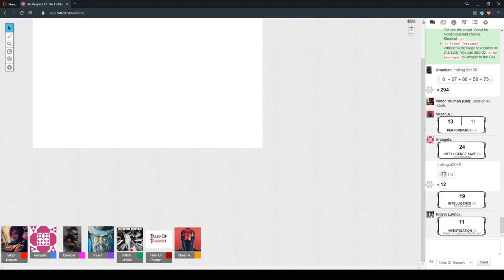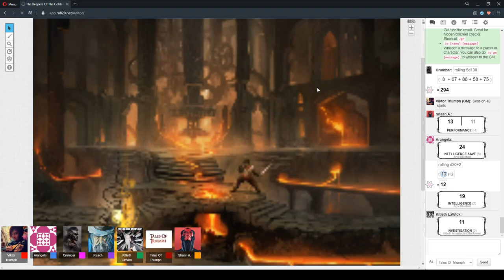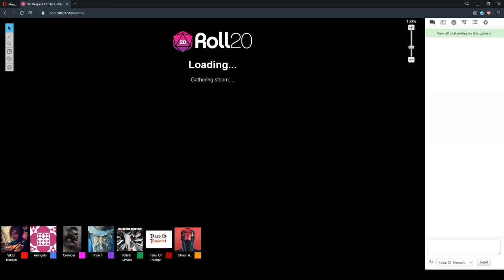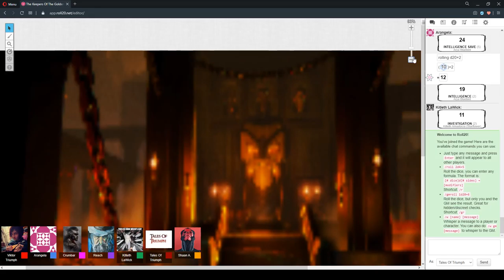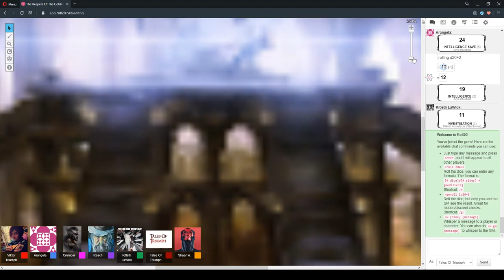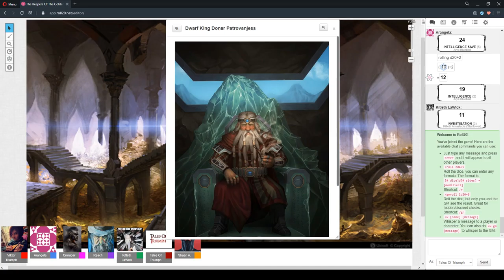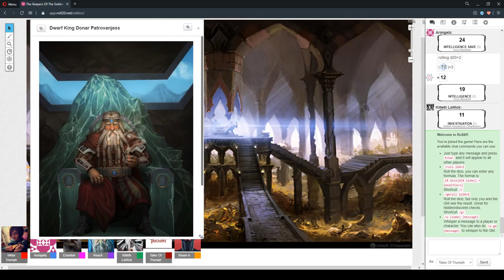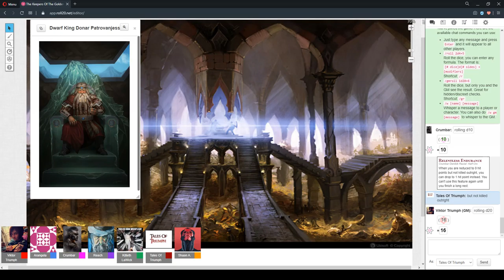The Keepers Of The Golden Gate Session 48 Part 1 "Blood And Gold" 15/May/2020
D&D 5e - The Keepers Of The Golden Gate Session 48 Part 1 "Blood And Gold" 15/May/2020

CAST LIST:
GM: Ryan
Players: